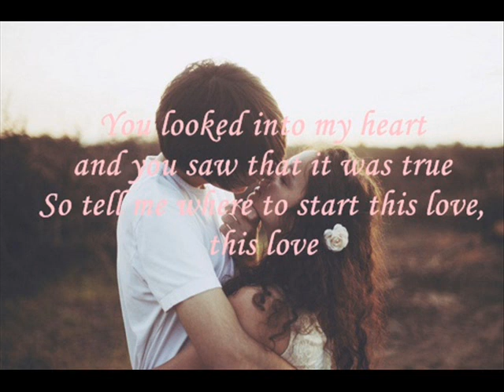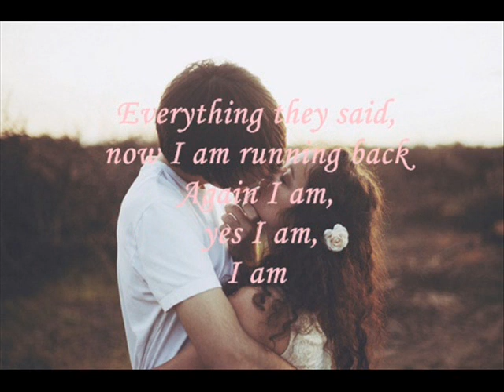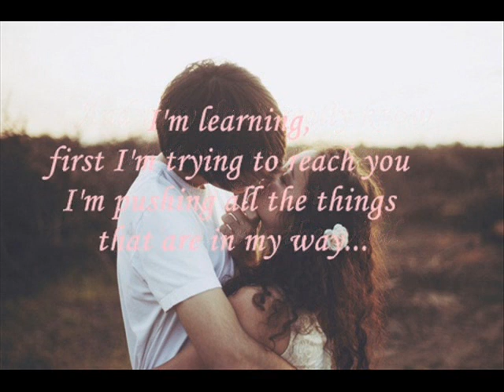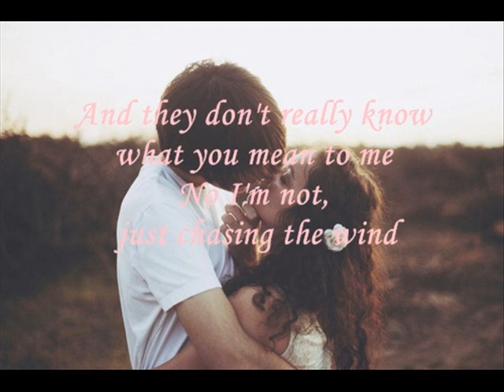Josiah James Chasing the Wind lyrics